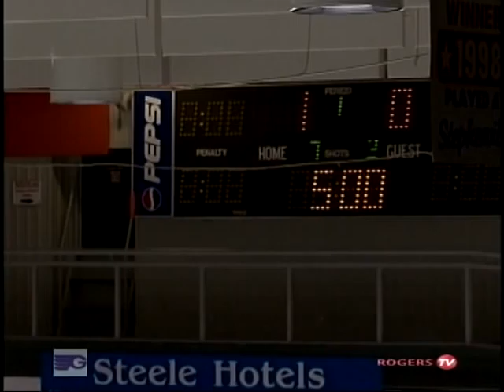First Goal for the New Gander Flyers - Shane Boland vs Eastlink CeeBee Stars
Shane Boland scores the first goal for the New Gander Flyers!!!

October 20, 2012 vs Eastlink CeeBee Stars - Gander Community Centre